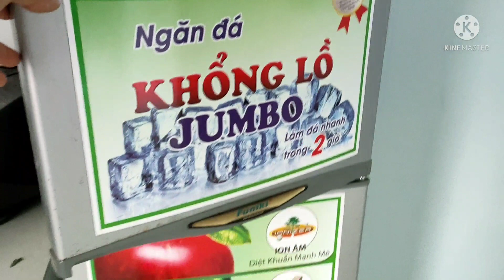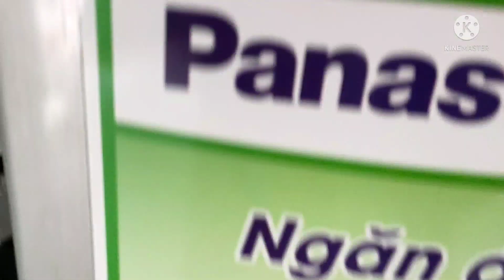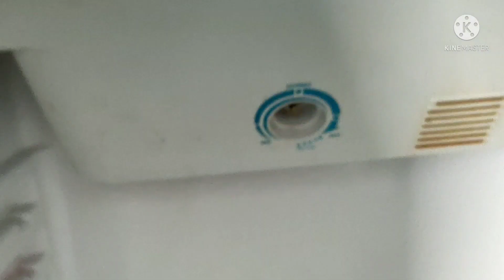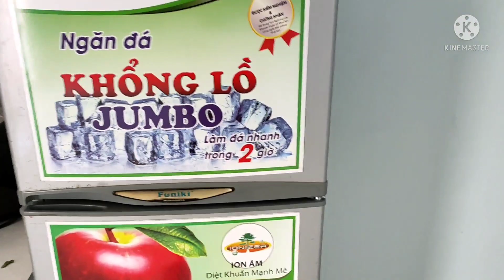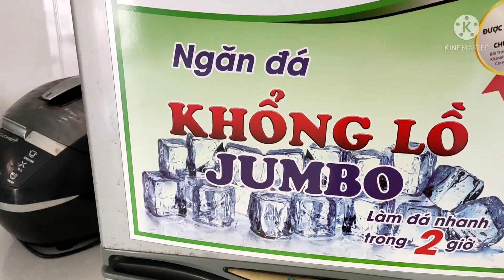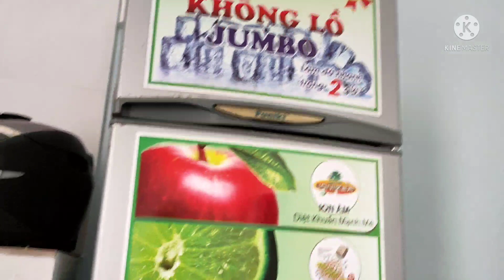Sửa tủ lạnh chạy tốn điện. Không ngắt hoặc ít khi ngắt.